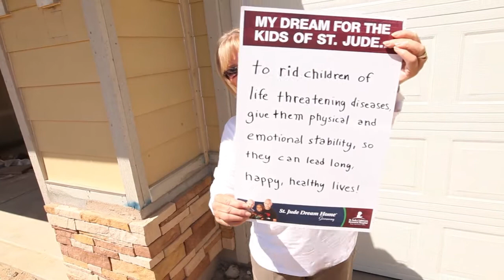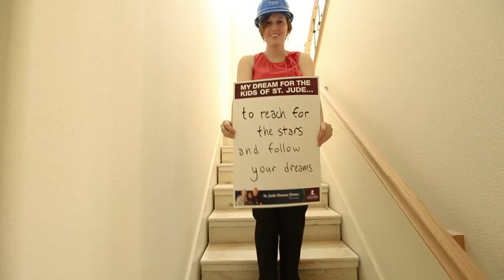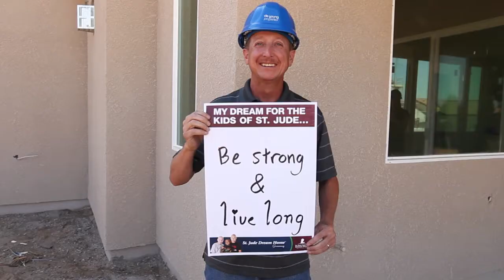Our Dream for the Kids of St. Jude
The 2013 St. Jude Dream Home is moving along fast! Watch this fun music video of our valued Trade Partners and De Young Team filmed inside the St. Jude Dream Home!

The St. Jude Dream Home tickets will be available for purchase starting August 15th!